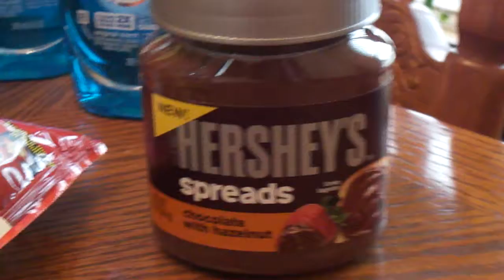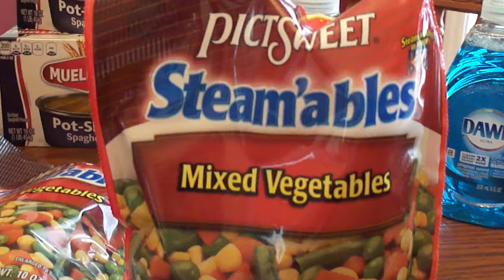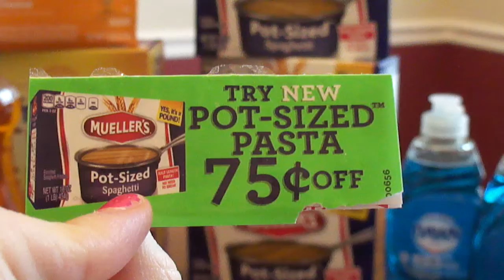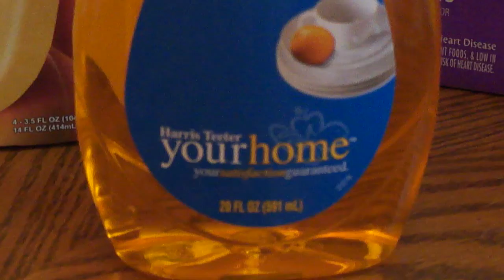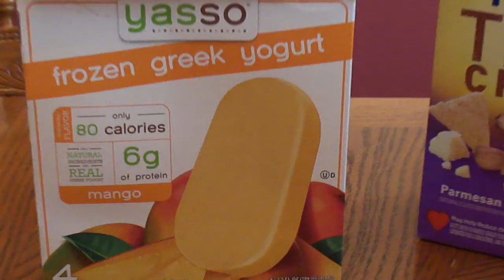Harris Teeter Super Doubles 3/28/14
Que Rico es Horrar Dinero!
SOLO pague $1.83

**No lo dije en el video pero el cupon de Dawn es -$1/2 Dawn en PG 3/2 , haci que un cupon te da 2 Dawn dish soap GRATIS!